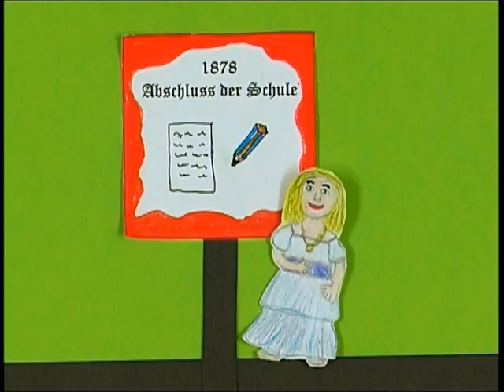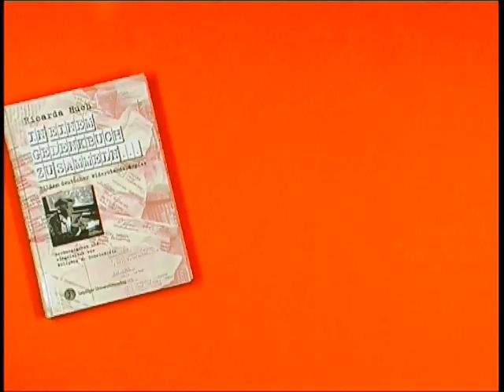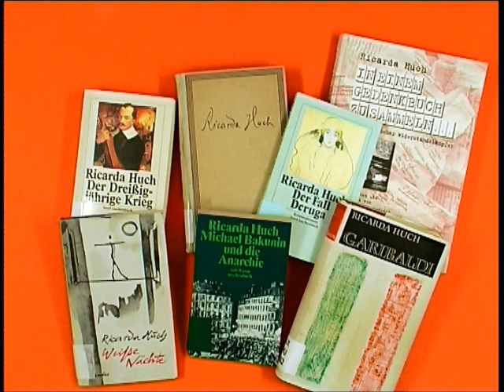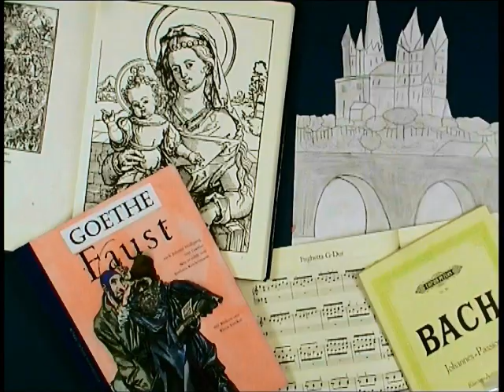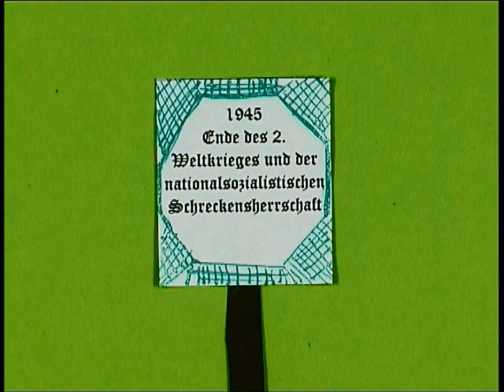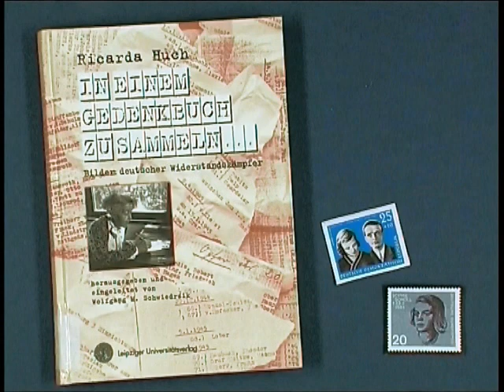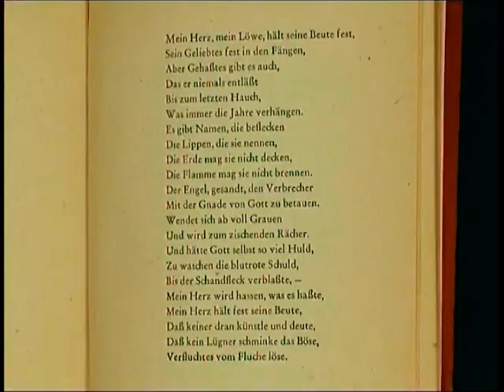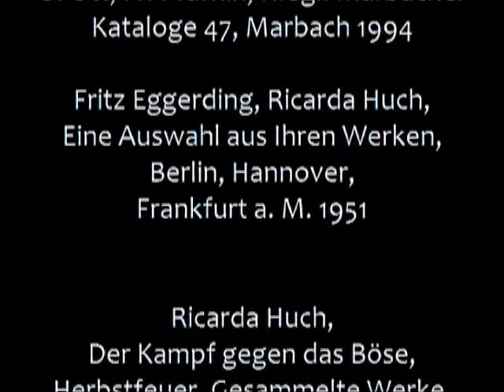Ricarda Huch - Zum 150. Geburtstag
Trickbox-Film zu Ricarda Huch.
Hergestellt von Schülerinnen und Schülern der Jahrgangsstufe 6 der Ricarda-Huch-Schule Gießen unter Leitung ihrer Lehrerin Katharina Schreiber. (c) 2013